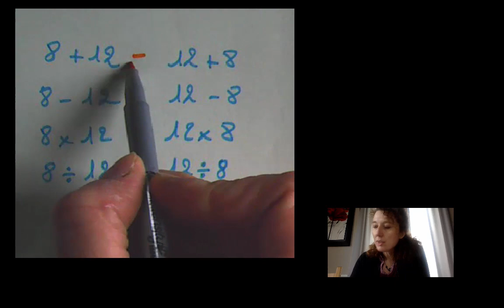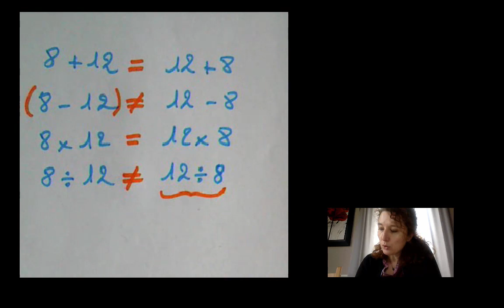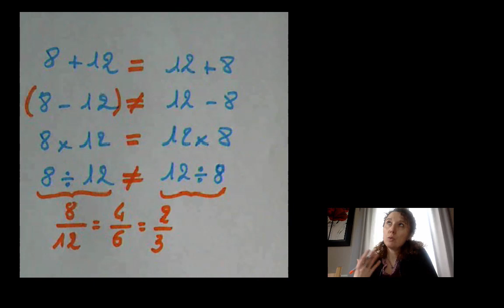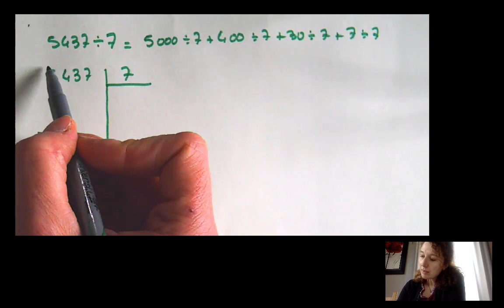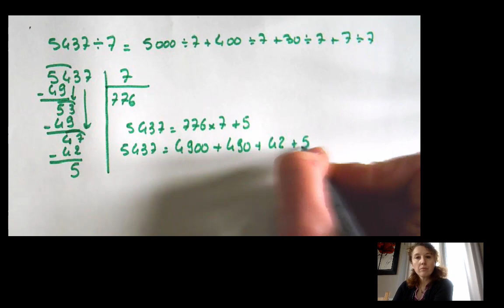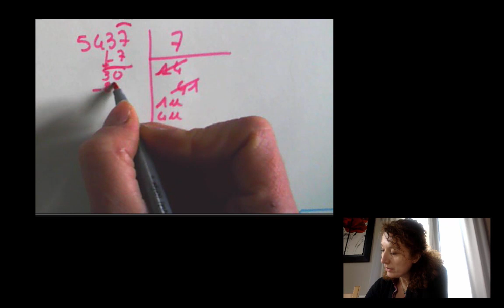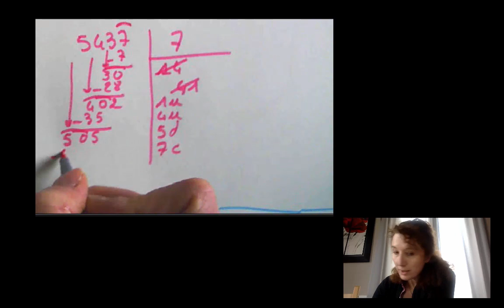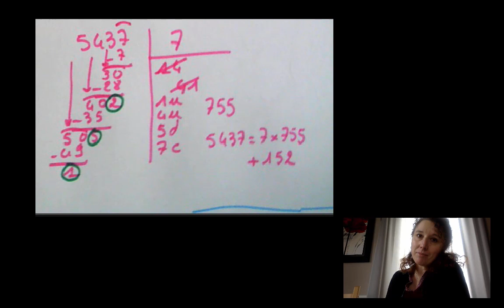Multiplier et diviser : poser les opérations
Pourquoi pose-t-on ainsi la multiplication ? Et la division ? En quoi l'algorithme de division est-il complexe ?